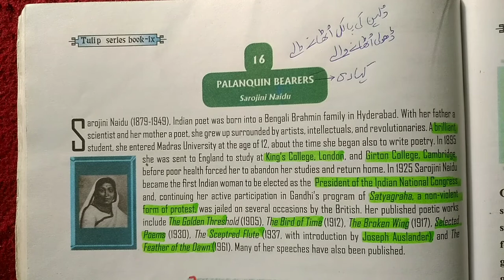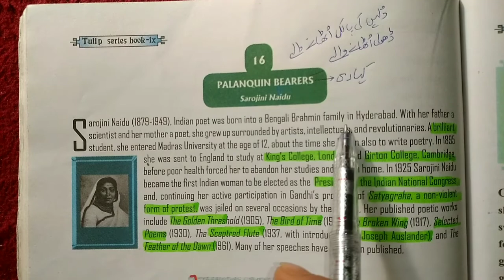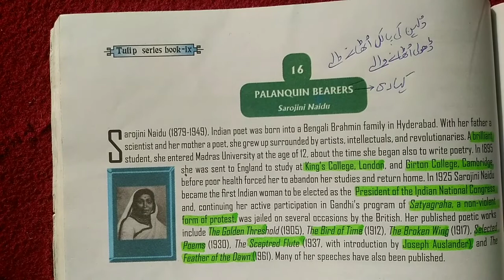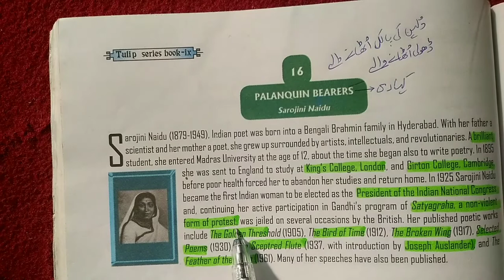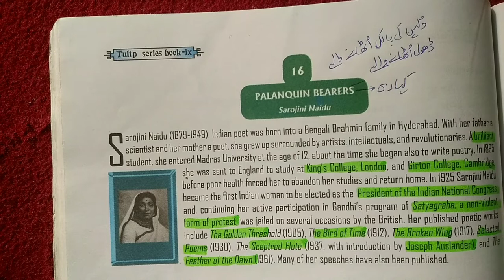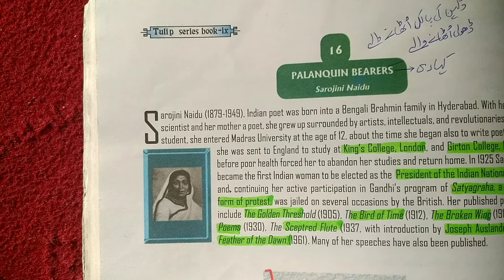Palanquin Bearers | Class9th English Poem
Part- 1

Explaination of the poem "Palanquin Bearers" by SarojiniNaidu of Class9thTulipSeriesEnglishTextbookOfJKBOSEsyllabus.

Enjoy the poem.Hope you will understand.